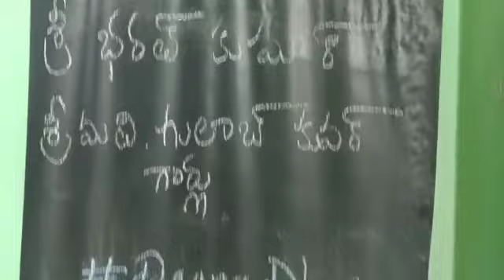AP Nellore KasiNayana annaDaana Satram. Thanks to Bharat P for sponsoring food.